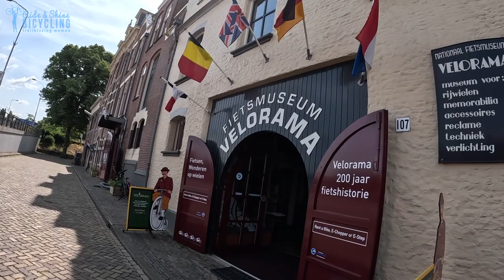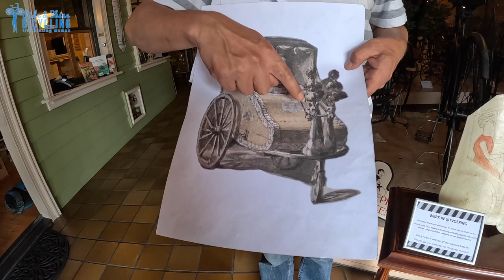Bicycle DAY! Curiosity revealed: The Bicycle's history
BICYCLE MUSEUM in the Netherlands. This is about the history of the bicycle from an amazing Dutch museum.
What is the Oldest Bike in the World?
Why were bicycles not invented earlier?
What was the First suspension bicycle?, the First bicycle with a chain?, 1800 Trikes?... so much is answered in this video from a Bike Historian.

Let's take a look at the evolution of bicycles at the Bicycle Museum in the Netherlands. We talk with Dusty Jacobs a bike historian and researcher about the history of the bicycle, from the earliest models through to the most modern design.
Was the first bicycle ride by Karl von Drais in 1817,  in Germany?   The answer to the question of who invented the first bicycle often depends on who you ask, as many people have contributed ideas and developments over the many years.

Bicycle Museum Tour | World's Craziest Bike Collection!
The birth of the bike.

Other references to the History of the Bicycle (not used in the videos)